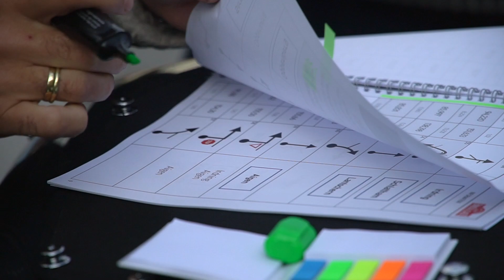Ennstal-Classic 2021 Donnerstag